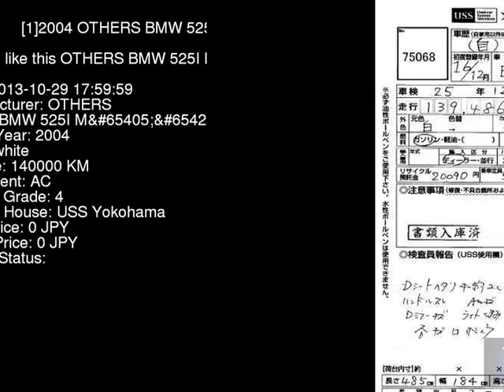2004 OTHERS BMW 525I_M_P NA25 - Japanese Used Car For Sale Japan Auction Import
2004 OTHERS BMW 525I_M_P NA25 - Japanese Used Car For Sale Japan Auction Import NA25,OTHERS,BMW,525I_M_P,USS Yokohama,jdmvip,vip,jdm,cars,japan,jdmvip.com,japanesecars,usedcars Japanese Used JDM Car For Sale At Auction in Japan for Import